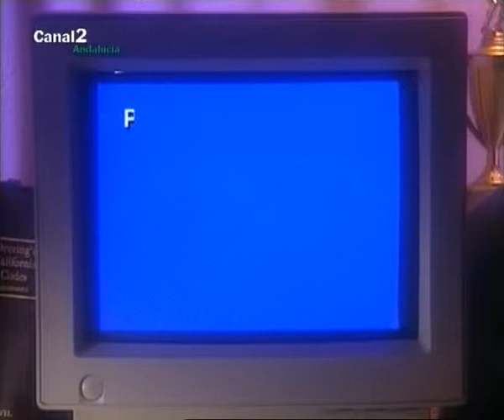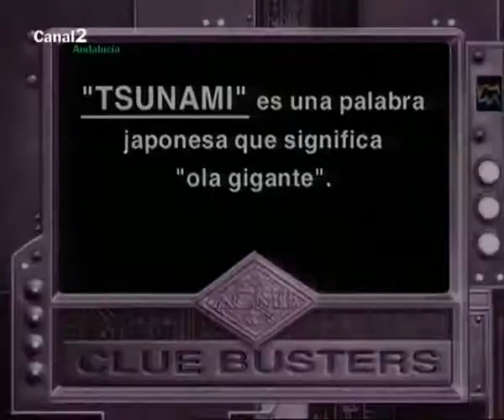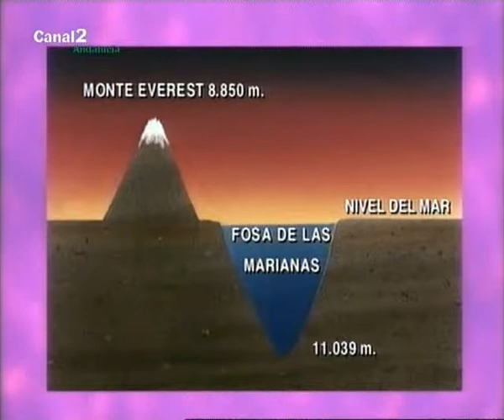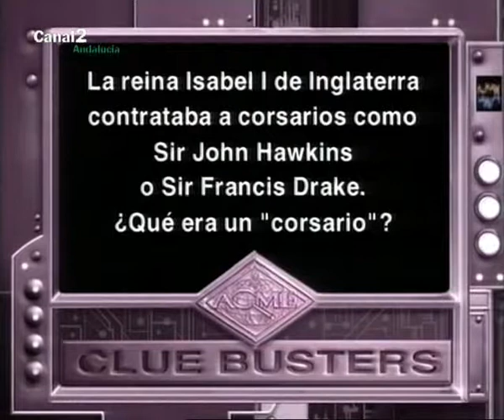S2E03 - Calaveras y huesos cruzados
En busca de Carmen Sandiego - Español (España)

Serie publicada con intención de preservación de la misma. Todos los derechos propiedad de sus respectivos dueños.